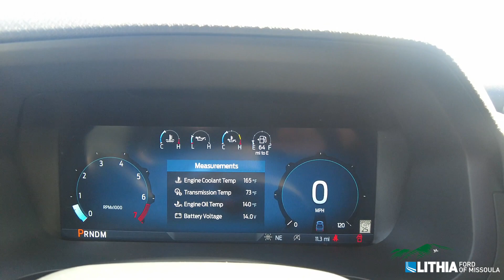2024 Ford F150 XLT- RKD50132